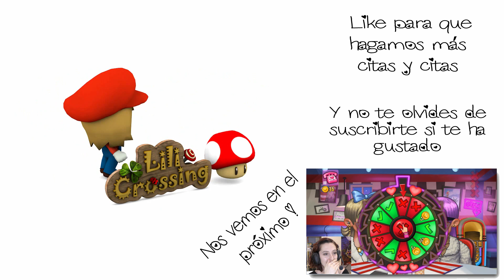Un principe para Esmaralda | KITTY POWERS MATCHMAKER #03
A veces el amor no se encuentra a la primera... ni a la segunda.. pero se encuentra!!! Encontraremos el amor para Esmaralda?? Nuestra cliente más exigente?

Como siempre... Dale un dedito arriba si te ha gustado que eso significa que quieres más y más vídeos de estos!! :P

Lili Crossing
Madrid (España)